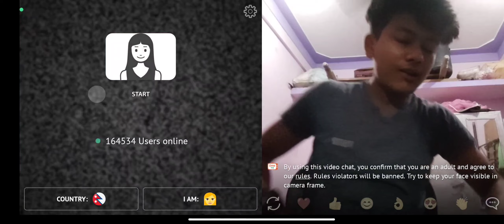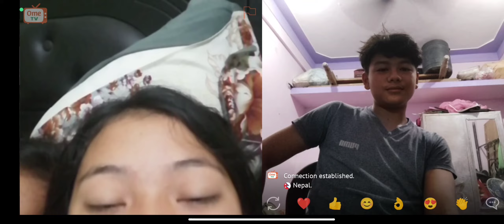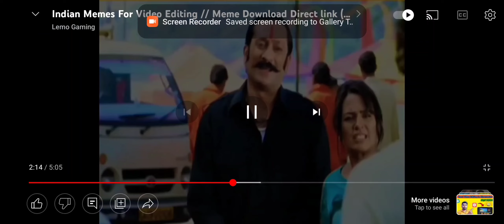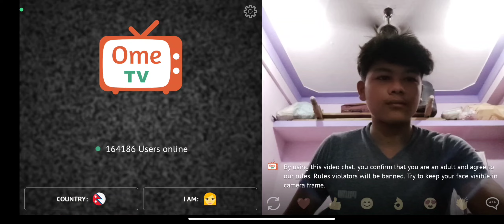Suru ma nai 3 Jana kti veetio😂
First video on Ometv.
last struggle gereko xuu yo video ma plz support Gerri dinnus.
share Gerri dinnus astai new new content Harru lai rakhxu..

ashari nai support Gerri rakhnu vayo vaney tappai harru KO lagi dherri ramro ramro content lera aauney xu ma...